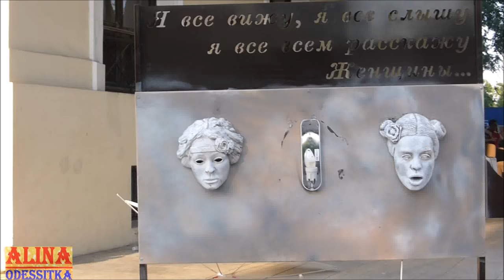Женщины... / Women...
Одесса. Лето 201016. Женщины... / Women...